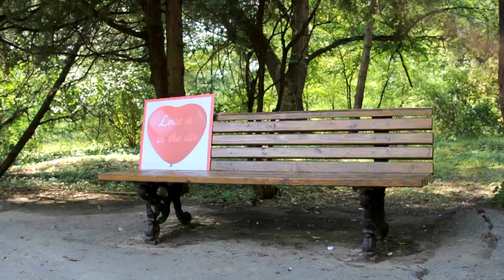MARRIGE SHOWREEL 2014